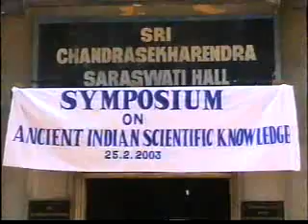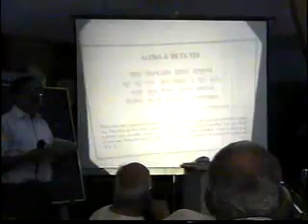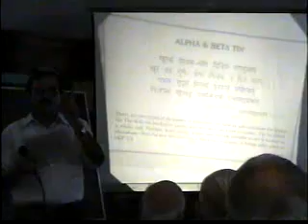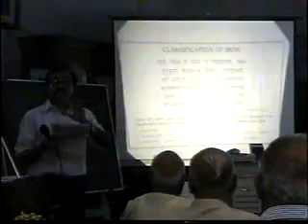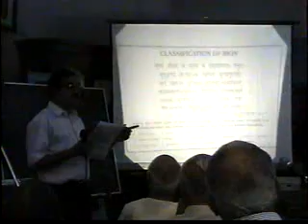01 Modern Chemistry & Ancient Science - Sanskrit College, Chennai - 01/02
Lecture by Dr. N. GopalaKrishnan,Scientist and  Director,
Indian Institute of Scientific Heritage